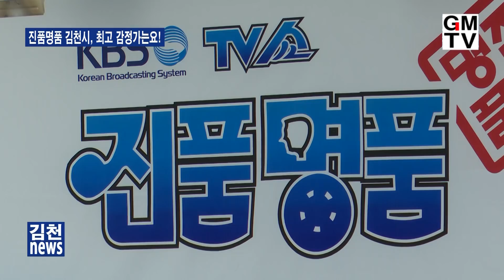3월 1째주 김천뉴스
3월 1째주 김천뉴스